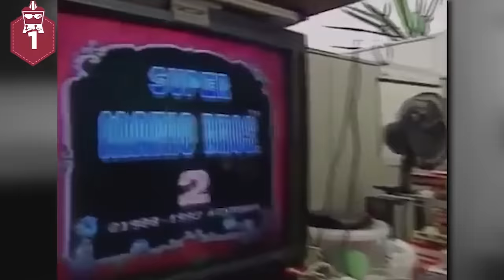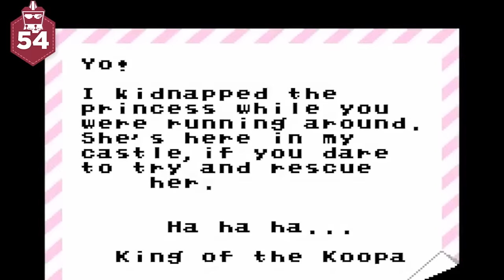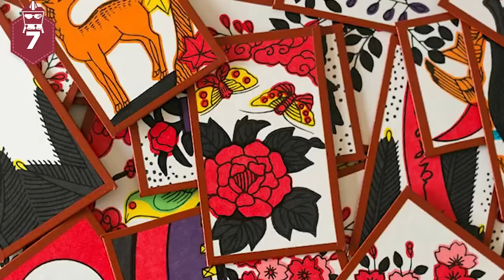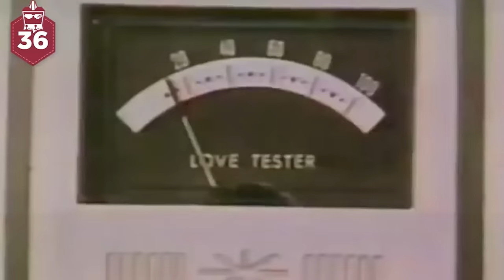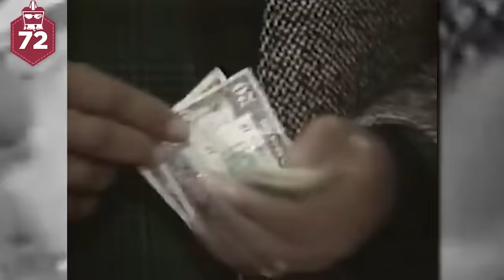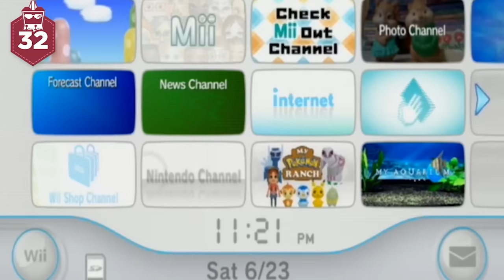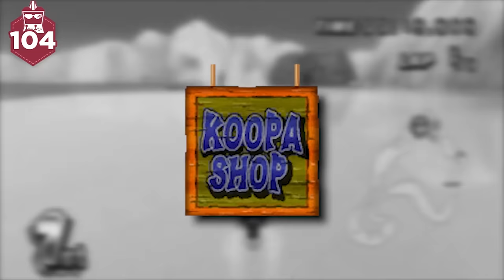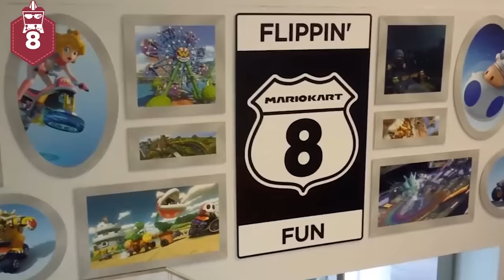+2 HORAS con los MEJORES DATOS para DISFRUTAR SUPER MARIO BROS. LA PELÍCULA como un PRO | AtomiK.O.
Con la proximal legada de supermariobrosmovie, hemos visto a MarioBros hacer de todo en casi cuarenta años!, desde rescatar damiselas secuestradas por simios o tortugas gigantes, hasta manejar go karts, participar en torneos de artes marciales, ejercer la medicina sin licencia y practicar todos los deportes habidos y por haber, ¡y eso que no luce muy atlético que digamos!

¡Únete a Átomo Network!

¡Haz click en todos los links!

Traducción y Adaptación:
 Andrés Rodríguez
Presentado por:
 Oscar Méndez
Edición por:
 Gianni Geremia
Producción por:
 Samantha Pérez